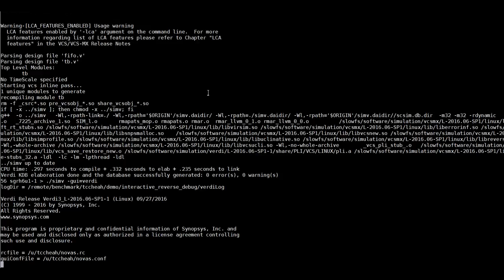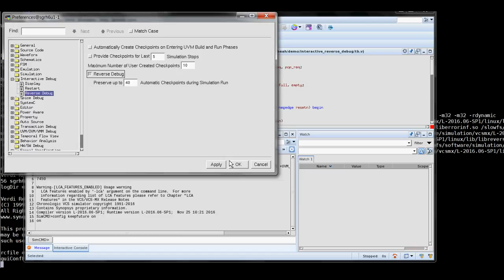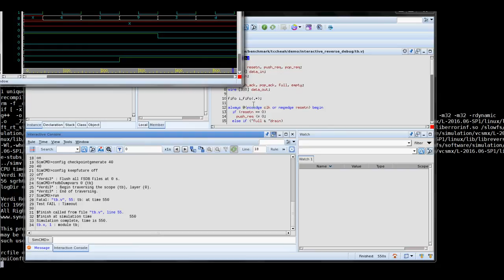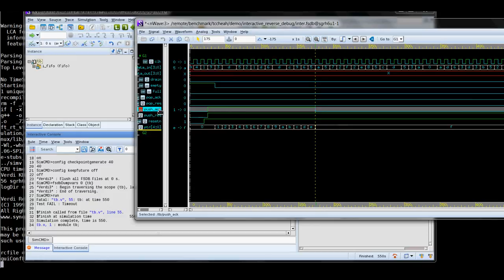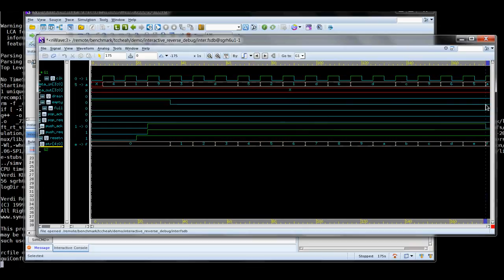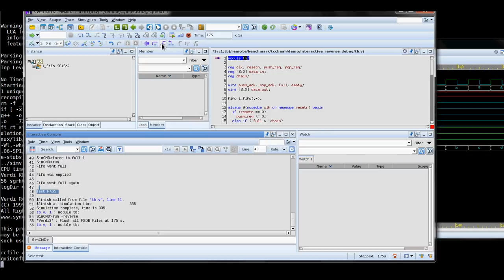Interactive Reverse Debug in Verdi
We go through enabling interactive reverse debug in Verdi 2016.06-SP1-1 and how to perform what-if analysis